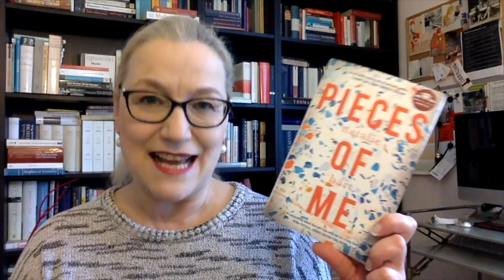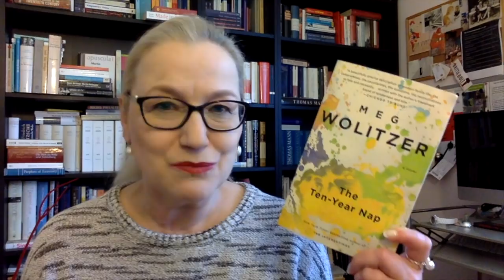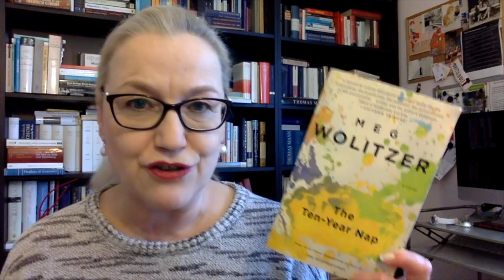RecentReads: The Marriage Plot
Let’s chat about the first books I‘ve read in the new year!